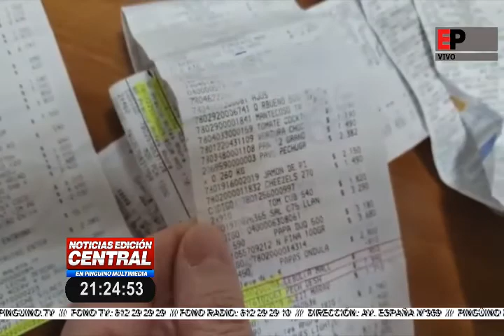Noticias Edición Central en Pingüino Multimedia 19-06-2020